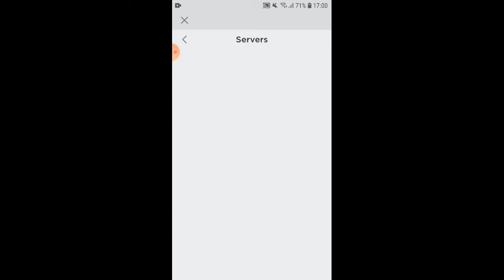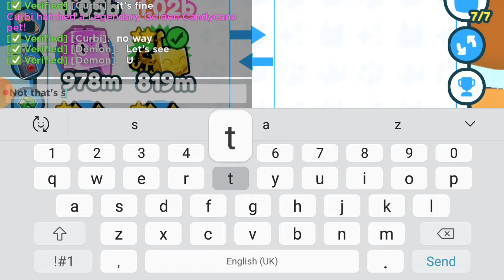pet simulater x update (late)